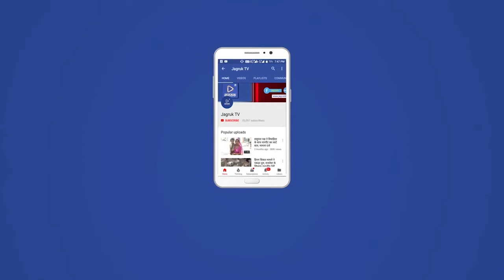श्री रामनवमी की शोभायात्रा निकाली,जय श्री राम जगह-जगह हुआ शोभा यात्रा का पुष्प वर्षा से स्वागत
आज रामनवमी के उपलक्ष में अरठवाडा गांव में विश्व हिंदू परिषद ,बजरंग दल,जय श्री राम युवा ग्रुप के तत्वधान में श्री भगवान राम महोत्सव की शोभा यात्रा  व विशाल वाहन रैली बड़े ही हर्षोल्लास के साथ निकाली गई  जो गांव के मुख्य मार्गो से होते हुए पोसालिया गांव के मीणा वास आज़ाद चौक शक्ति चौक रतन सागर से होते हुए पुनः अरठवाडा गांव में वाहन रैली समाप्त हुई
 प्राप्त जानकारी के अनुसार रामनवमी शोभा यात्रा समिति द्वारा तथा विश्व हिंदू परिषद,बजरंग दल,श्री राम युवा ग्रुप द्वारा संयुक्त रुप से भगवान राम की शोभा यात्रा जय श्री राम के नारों के साथ निकाली गई जो पूरा गांव जय श्रीराम के नारों से गूंजमिय हो गया। इस शोभायात्रा में भगवान राम की तस्वीर,केशरिया साफा,भगवा पताका,अनुसाशन व पंक्तिबद्ध वाहन रैली देखने योग्य रही और भी अन्य प्रकार की अति सुंदर झांकियां प्रस्तुत कर शोभायात्रा में शामिल हुए  शोभा यात्रा का जगह जगह पुष्प वर्षा प्रसाद व पेयजल आदि से शोभा यात्रा का स्वागत किया गया। इस दौरान पुलिस प्रशासन पालड़ी एम थाना व पुलिस चौकी पोसालिया सुरक्षा साथ मे मौजूद रहे ।
कार्यक्रम व विशाल वाहन रैली व शोभायात्रा में विश्व हिंदू परिषद, बजरंग दल,श्री राम युवा ग्रुप,भाजयुमो व अन्य संगठन में कार्यकर्ताओं ने भाग लिया